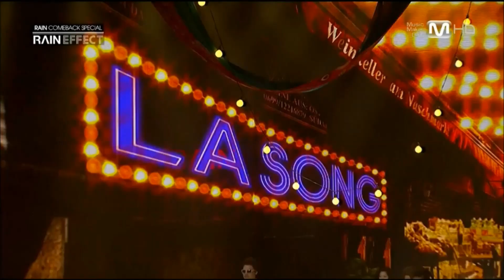Rain비 Comeback Special 'LA Song' [09 Jan 2014]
Music & Dance: Jung Ji-hoon  aka  Rain비
Broadcast: Mnet